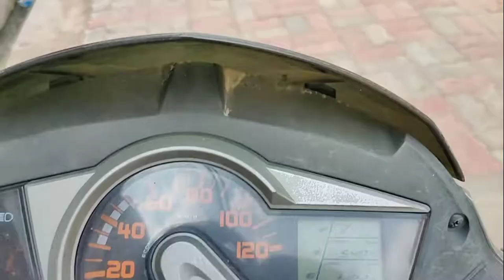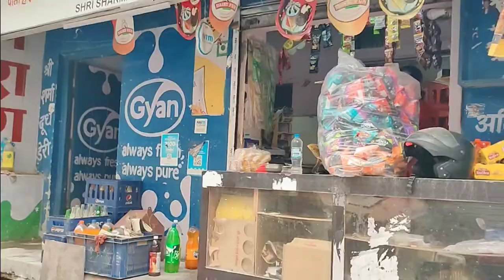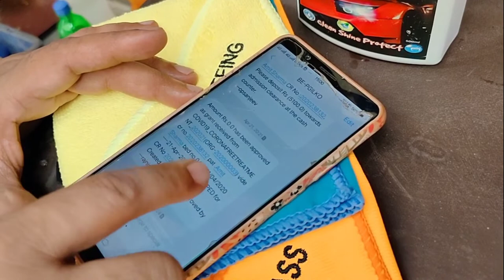Covid Positive sharing his experience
Covid-19 patient experience in Lucknow